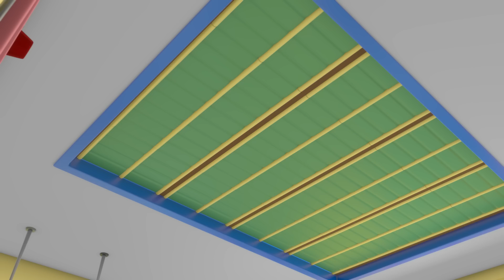Jazda Gekusia | Warsztat Gekona | Bajka dla dzieci po polsku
Gekon utknął na dachu jadącego Bobusia Autobusia i potrzebuje ratunku!

Warsztat Gekona to miejsce, które się o wszystko troszczy. Prowadzony przez wesołego mechanika Gecko i jego wiernych mechanicznych pomocników, warsztat dba o wszystkie pojazdy w mieście i zapewnia ich płynną pracę.

Sprawdź Warsztat Gecko w Internecie!

00:00 Jazda Gekusia
02:14 Sikawkowa heca
04:21 Mrożony Gekuś
06:22 Do dzieła, Grinko!
08:30 Akcja ratunkowa Monster Trucka
10:35 Supersyrena Fiony
12:44 Pierwsza wizyta Małej Tirki
15:27 Superbohaterski Mechanuś
17:27 Burzliwa akcja ratunkowa
19:33 Miekkie lądowanie z odzysku
21:41 Zaginiony smoczek
23:47 Mama Tirki ratuje ekipę
25:55 Pan Łasica złodziejaszkiem
28:03 Naprawa na dobranoc
30:10 Odrzutowa Lodomobilka